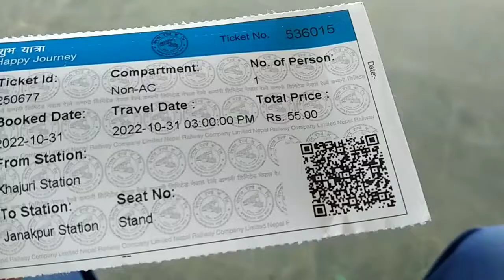India Se Nepal Yatra || इंडिया से नेपाल यात्रा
India Se Nepal || इंडिया से नेपाल

हेलो दोस्तो ! मैं अनेक जगह का विभिन्न प्रकार का विडियो व्लॉग मे मनोरंजन के लिए बनाता हूँ |
मेरा vlog देखने के लिए धन्यवाद ❤️👍

Track Info
Title: What  Am I
Artist: Ferco
Gener: Dance 💃& Electronic
Mood: Dramatic